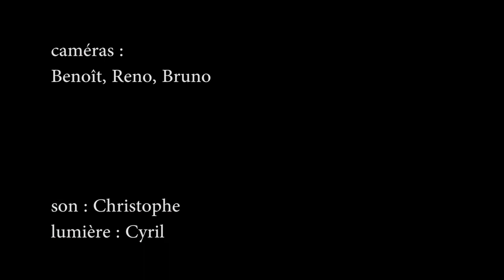Pascal Bouaziz 'L'être humain' 02/04/17 Paris, La Scène du Canal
mise en chanson d'après des textes de Clément, Karima &...  par pascal Bouaziz (Mendelson...) & Eloïse Decazes (Arlt...)